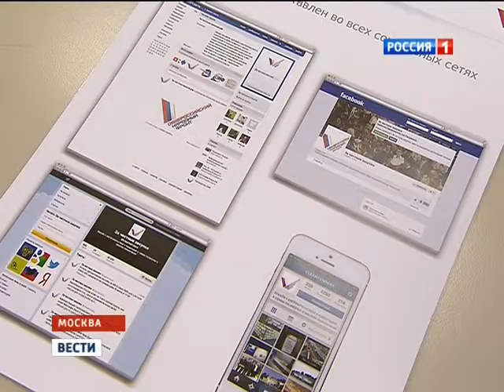08 14 13 narodny front 20 00 rutv